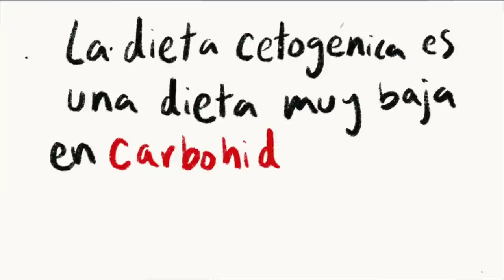¡3 SEMANAS EN DIETA KETO! TRANSFORMÉ MI CUERPO 🔥- Beto Pasillas